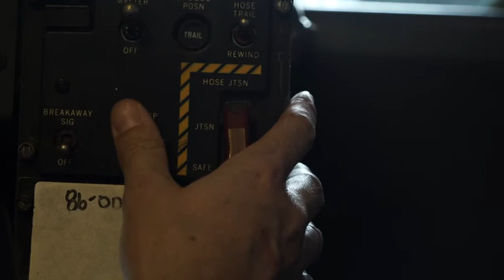908th EARS refuels Armée de l'Air Rafales (B-Roll) (2020) 🇺🇸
🔴 [Author]:
Video by Tech. Sgt. Joshua Williams

🔴 [Unit]:
380th Air Expeditionary Wing Public Affairs

🔴 [Description]:
B-ROLL: The 908th Expeditionary Air Refueling Wing conducts an aerial refuel with a French Rafale from the Armée de l'Air over Southwest Asia. The 908th is a KC-10 tanker squadron assigned to the 380th Air Expeditionary Wing, Al Dhafra Air Base, United Arab Emirates and enables coalition partners to execute their mission further developing relationships throughout the region. (NO AUDIO)

🔴 [Tags]:
United Arab Emirates, KC-10, 380th AEW, Extender, French, U.S. Air Force, Rafale, ADAB, Partner Nation, Armée de l'Air, Al Dhafra Air Base

🔴 [VIRIN]:
200202-F-HZ625-008